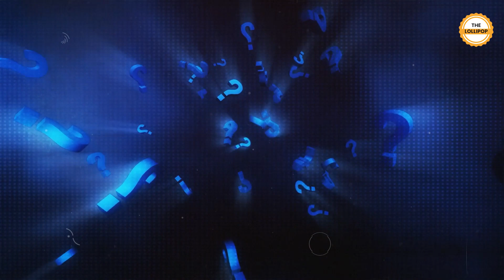कैसे समुद्र में मिली भगवान कृष्ण की द्वारका नगरी | The lost city of Dwarka | Mystery Of Dwarka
हिंदू धर्म के चार धामों में से एक द्वारका धाम को तो आप सभी जानती होंगे जिसे भगवान श्री कृष्ण की नगरी कहा जाता हैं, भगवान श्री कृष्ण की द्वारका नगरी  गुजरात के काठियावाड क्षेत्र में अरब सागर के समीप स्थित है, द्वारका नगरी भगवान विष्णु के अवतार भगवान श्री कृष्ण के द्वारा ही बताई गई थी ऐसे में सभी के मन में सवाल उठना स्वाभाविक है कि वह नगरी समुंद्र में कैसे डूब सकती है जिसे खुद भगवान ने बसाया था और कैसे समुद्र में भगवान श्री कृष्ण की द्वारका नगरी मिली थी

the lollipop
dwarka city history
history of dwarka
कृष्ण की द्वारका नगरी
dwarka nagari
dwarka temple
समुद्र में मिली 9000 साल पुरानी श्री कृष्ण की द्वारका नगरी
The lost city of dwarka
The city of lord krishna
द्वारका नगरी
city of lord krishna
द्वारका की कहानी
dwarka history
द्वारका का इतिहास
mystery of dwarka
Dwarika Under water Mystery
dwarika proof in hindi
mystery of dwarika in hindi
kyun doob gyi dwarka
क्यों और कैसे डूबी द्वारका